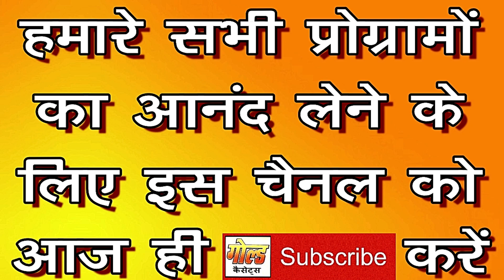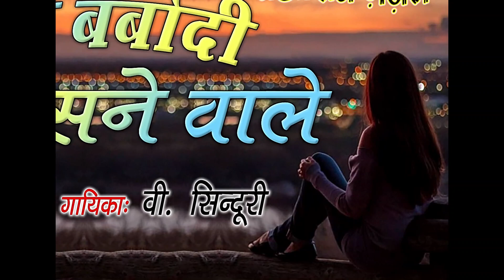मेरी बर्बादी पे हंसने वाले (ग़ज़ल)/वी. सिन्दूरी/Meri Barbaadi Pe (Ghazal)/V. Sinduri/GOLD CASSETTES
GOLD AUDIO CASSETTES Presents India's Traditional Folk Music Video:-

कैसेट - बेहतरीन ग़ज़लें भाग-1 (बेहतरीन ग़ज़लें)
गीत - मेरी बर्बादी पे हंसने वाले (बेहतरीन ग़ज़ल)
गायिका - वी. सिन्दूरी
संगीत - मास्टर परिदीन
पोस्टर डिज़ाइनर व वीडियो संपादन - अमान सिद्दीकी